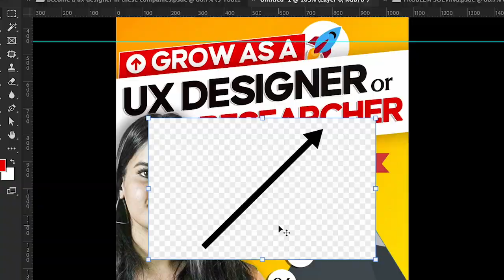How to design a reel cover in Photoshop | Reel Cover Design Tutorial